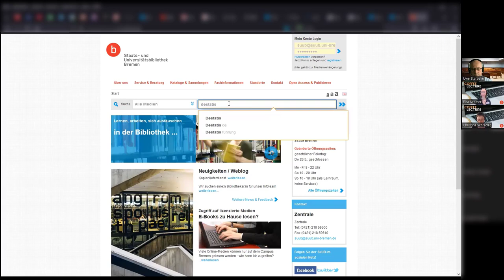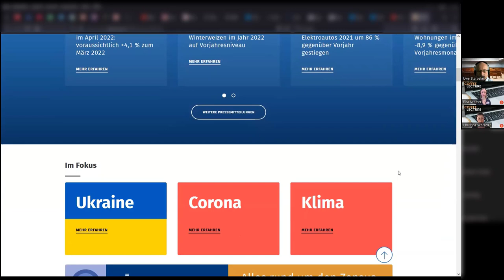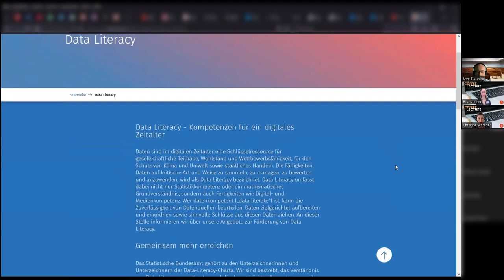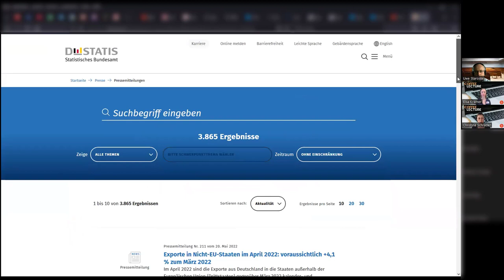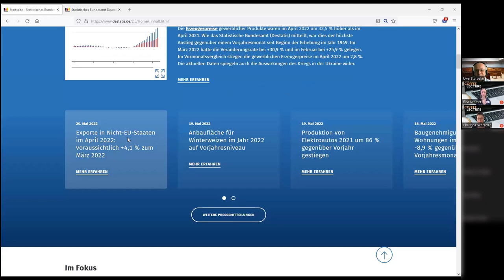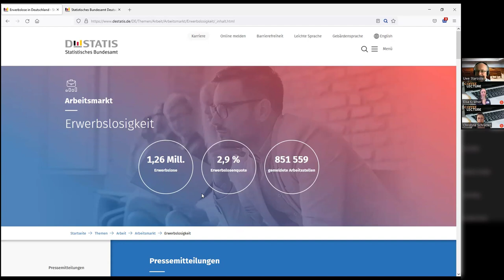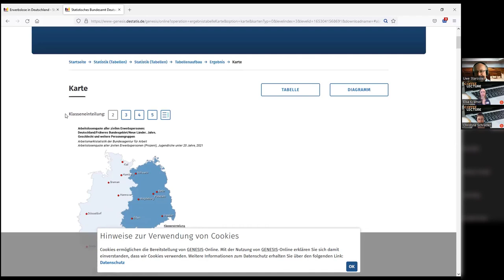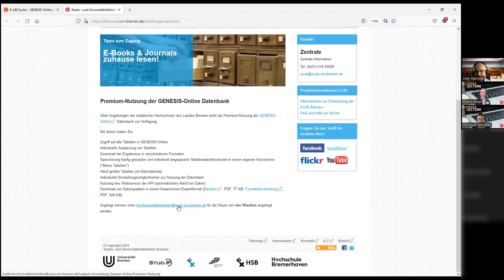SuUB Bremen: DeStatis - Coffee Lecture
In dieser Coffee Lecture stellen wir die Funktionen von DeStatis beziehungsweise dem Statistischen Bundesamt vor. DeStatis erhebt, sammelt und analysiert statistische Informationen zu Wirtschaft, zu Gesellschaft und zu Umweltthemen.

Mithilfe von DeStatis können unmittelbar relevante und zuverlässige Zahlen abgerufen werden. Des weiteren erläutern wir wie über die Datenbank GENESIS Daten aus DeStatis heruntergeladen und verarbeitet werden können.